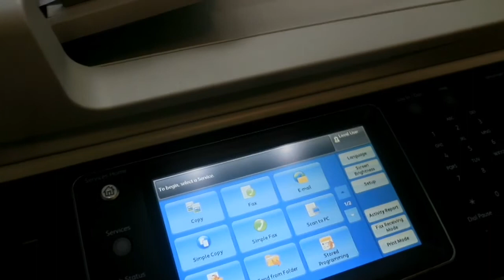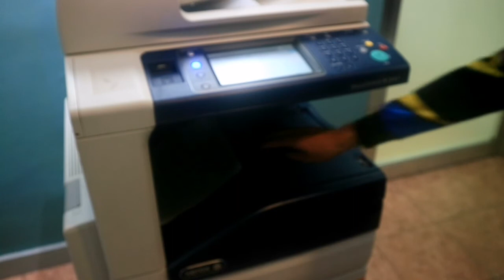Scanning or Copying through document feeder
Scanning or Copying through document feeder Fuji Xerox DC_IV 3065